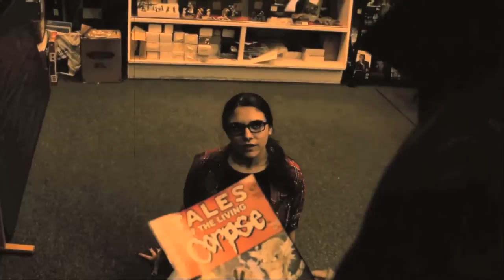Inked Art of the Living Corpse 'Trailer'